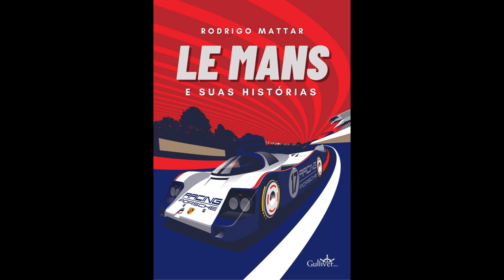O NOVO RETORNO DA HONDA... COM A ASTON MARTIN VIA LAWRENCE STROLL!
*ESTREIA 20H*

Madrugada de quarta, manhã no Japão: e a Fórmula 1 ganhou uma novidade e tanto. A Honda retorna pela quarta vez à categoria máxima e em parceria exclusiva com a Aston Martin, uma negociação feita na surdina, que tomou corpo nos últimos dias e foi confirmada hoje (24) em coletiva de imprensa.

O retorno será dentro do regulamento técnico que entra em vigor no ano de 2026 e o canal @AMilPorHoracomRodrigoMattar traz vídeo inédito sobre este assunto que é importantíssimo para o futuro da categoria máxima do automobilismo.

Ativem as notificações de conteúdo ao vivo e inédito!

ADQUIRAM MEU 3º LIVRO LANÇADO PELA GULLIVER EDITORA, "LE MANS E SUAS HISTÓRIAS". PRÉ-VENDA, AQUI, ATÉ 11 DE JUNHO!